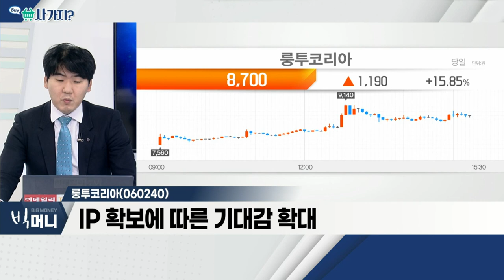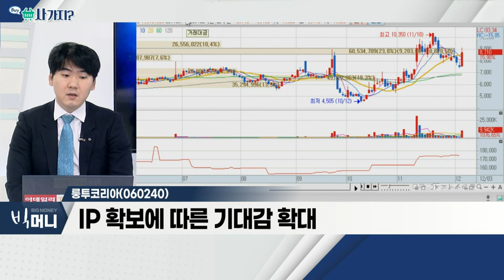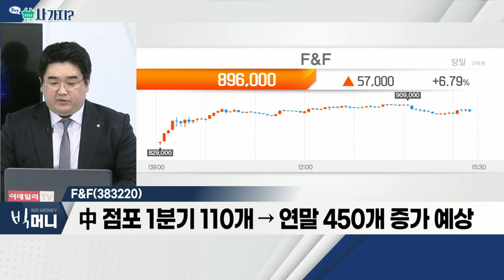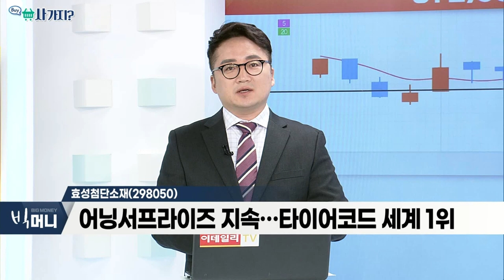룽투코리아, F&F, 효성첨단소재_사가지 (20211203)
룽투코리아(060240)
- 내년 NFT 시스템 게임 출시
- IP 확보에 따른 기대감 확대
- '블레스이터널' 등 3~4종 신작 IP 출시 예정

F&F(383220)
- 라이선스 브랜드 사업의 '효시'
- 어닝 서프라이즈 지속… 6개월 만에 시총 2배 증가
- 中 점포 1분기 110개 → 연말 450개 증가 예상
- 4분기, 의류ㆍ아웃도어 업체 전통적 성수기

- 어닝 서프라이즈 지속… 타이어코드 세계 1위